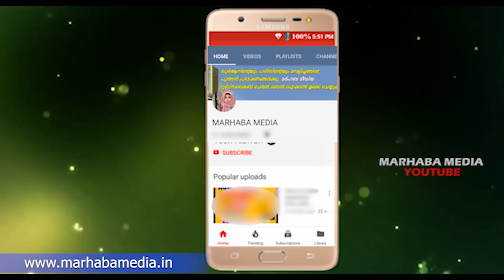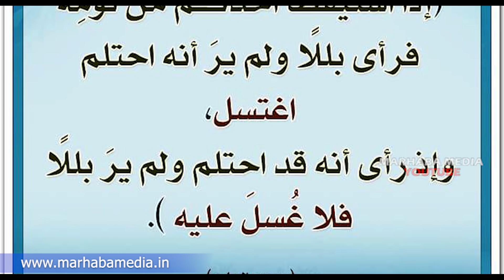സ്വപ്ന സ്കലനം വന്നാൽ ഇങ്ങനെ ചെയ്യണം MARHABA MEDIA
Topic :- സ്വപ്ന സ്കലനം
വന്നാൽ സംഭവിക്കുന്നത്
ഇത് അറിയാതെ പോകരുത്